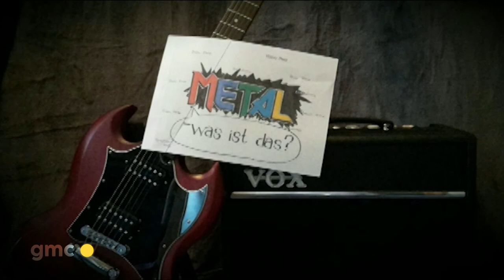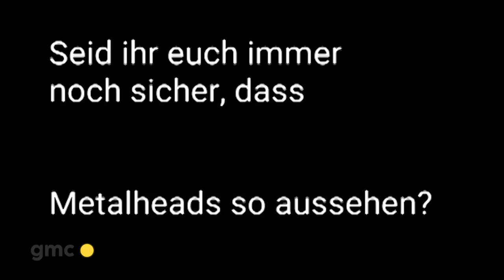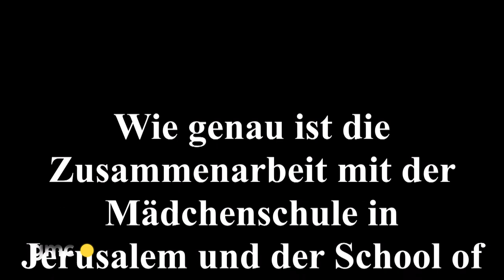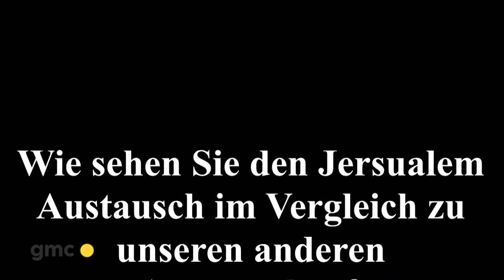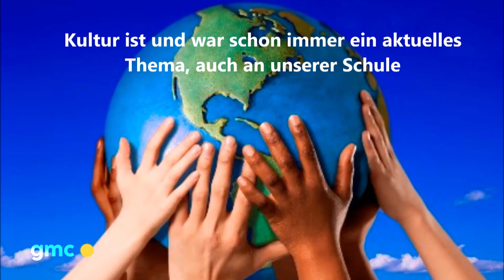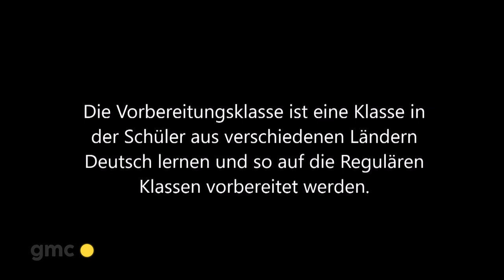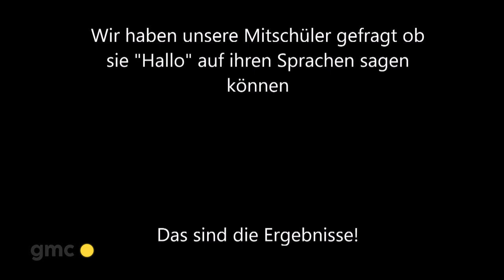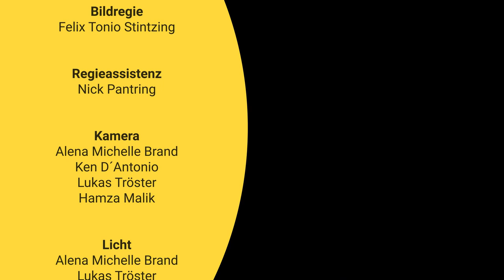GOOD MORNING COLOGNE - 5. Sendung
Studierende des Studiengangs Film und Fernsehen, Journalistik sowie Management produzieren gemeinsam mit Schülerinnen und Schülern aus weiterführenden Schulen in Köln das Nachrichtenmagazin GOOD MORNING COLOGNE. Ziel ist es, bei der gemeinsamen Produktion Wirkung, Aufbau und Funktion von Nachrichten zu reflektieren und in eigenen Beiträgen einen Gegenentwurf zu der häufig sensationsgetriebenen Themenwahl von Fernsehnachrichten zu entwickeln. Das Mitmach-Nachrichtenmagazin basiert auf einem Konzept der Macromedia-Dozentin Iris Then. Seit dem Sommersemester 2015 wird es halbjährlich im TV-Studio der Hochschule Macromedia am Campus Köln produziert.

„Kulturnachrichten – nur ein Lückenfüller?“ lautet das provokante Thema der fünften Folge. In knapp 30 Minuten führen zwei studentische Moderatorinnen aus dem Studiengang Journalistik durch die Sendung. Als Nachrichtensprecher und Reporter agieren Schülerreporter_innen des Ursulinengymnasiums und des Gymnasiums Kreuzgasse in Köln. Höhepunkt der Sendung bildet ein Studiogespräch mit Ute Pauling, Kulturredakteurin der Tagesschauredaktion des WDR.

Weiterführende Schulen aus Köln und Umgebung sind herzlich eingeladen, sich für zukünftige Ausgaben von Good Morning Cologne zu bewerben: Teilnehmen können SchülerInnen der Klassen 9-12 gemeinsam mit einer verantwortlichen Lehrkraft.

Senden Sie bitte eine Mail mit dem Betreff GOOD NEWS an unten stehende Adresse, dann erhalten Sie weitere Informationen!